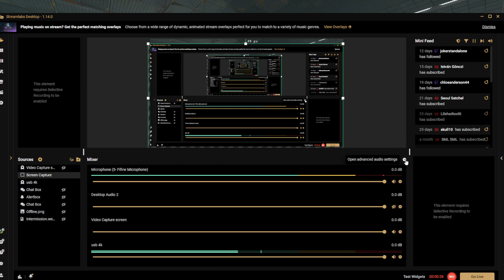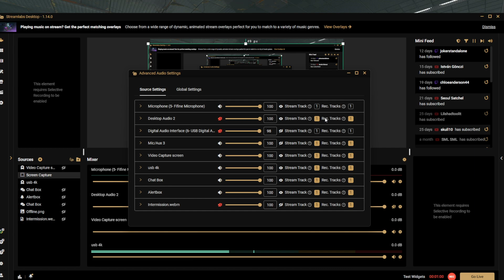Fixing Streamlabs OBS Audio Issues! *2024*🎮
Your support means a lot, and I look forward to connecting with you on these platforms.

📅 Upload Schedule:
Gear up for a weekly dose of new content! Don't miss out on the freshest tips, captivating videos, and more.